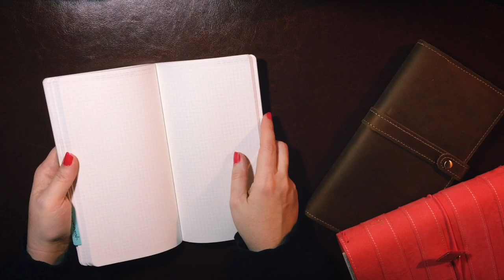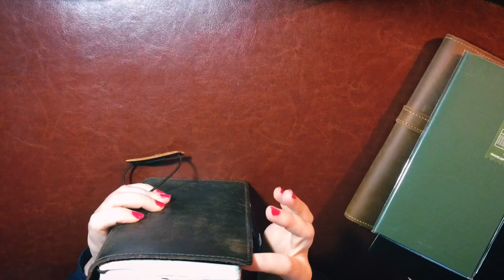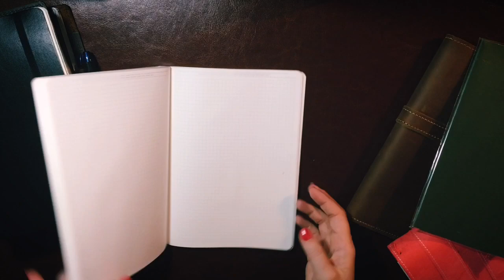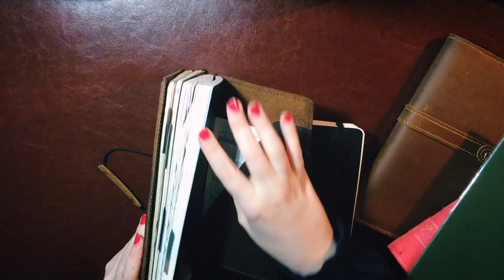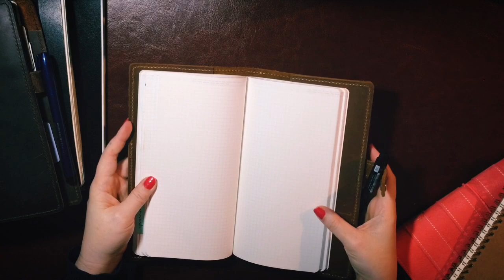Cutting A Stalogy, Moleskine, Leuchtturm 1917, Etc Bullet Journal To Fit A Travelers Notebook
🌿 CORRECTION
Oops! The pink cover is not from Paper House. It's made by Webster's Pages and can be found here:
Webster's Pages Pink Stitched Stripe Suede Traveler
--- at Amazon

The turquoise cover is made by Paper House and can be found here:
Paper House TN Journey Book Gift Set
--- at Amazon

🌿 SHOW NOTES
I joined the "cutting my Stalogy" club! Here's a look at why you would want to cut down a bullet journal, how to do so, and how you can use your new custom notebook. This applies to soft cover journals like Stalogy 365, Moleskine, Leuchtturm1917, Zequenz, etc. Enjoy!

🌿 ALL ITEMS MENTIONED

Carl corner rounding punch

Leuchtturm1917 Softcovers

LeVent Standard Travel Journal
--- at Amazon

Midori Traveler's Company Weekly Planner Insert
--- Dated for 2021

Moleskine Soft Covers

Paper House TN Journey Book Gift Set (turquoise cover shown)
--- at Amazon

Sovereign Gear TN Inserts
--- no longer available; I prefer Wanderings (see below)

Stalogy 365
--- A5, black
--- A5, red
--- A5, blue
--- A5, yellow
--- A5, half year, black
--- A5, half year, red
--- A5, half year, yellow
--- A5, half year, blue
(also comes in B5, A6, and B6)

Wanderings Leather Traveler's Notebook With Blank Inserts

Wanderings Traveler's Notebook Inserts
--- at Amazon
(these are my favorite journaling inserts for watercoloring!)